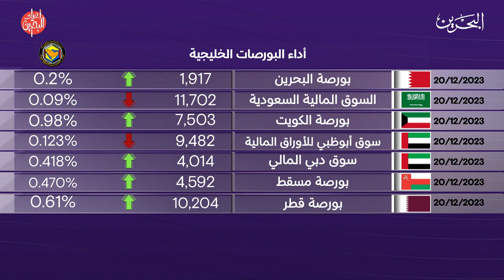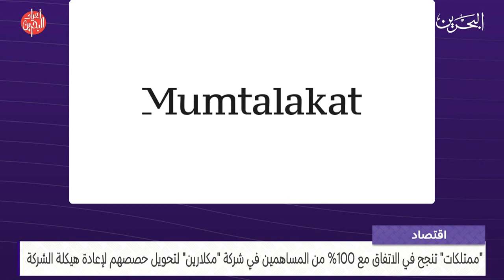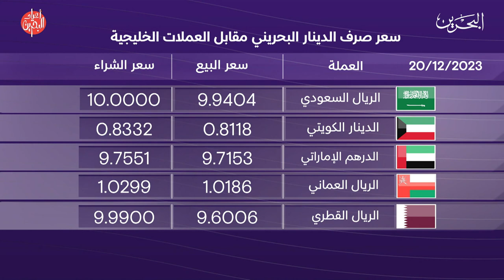البحرين مركز الأخبار : النشرة الاقتصادية 20-12-2023